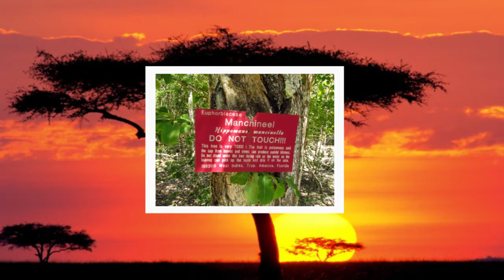ajab gajb: जहरीला पेड़ जो इंसान को अँधा कर देता है | dangerous tree | apple of death | aonenewstv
ajab gajb: जहरीला पेड़ जो इंसान को अँधा कर देता है | dangerous manchineel tree | aonenewstv
script & voice over =
Aonenewstv